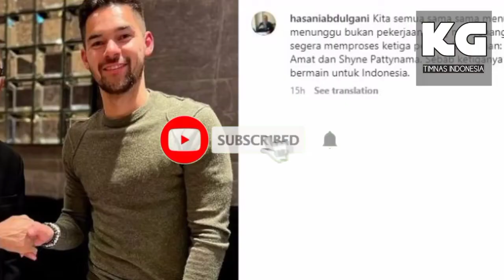DPR Bawa Kabar Baik! 3 Pemain Keturunan Akhirnya Berpeluang Besar Bela Timnas Indonesia Bulan Depan